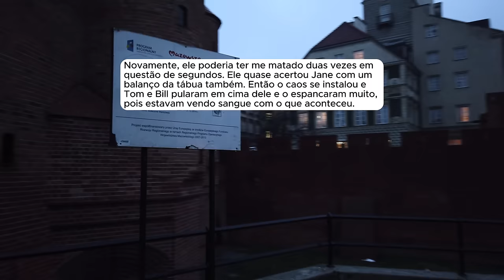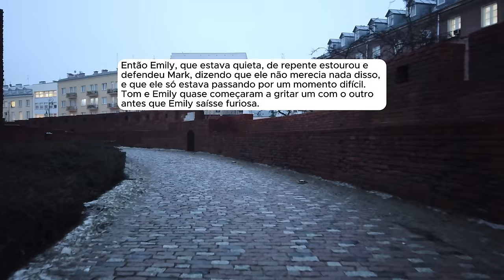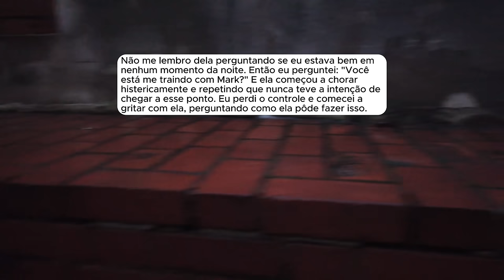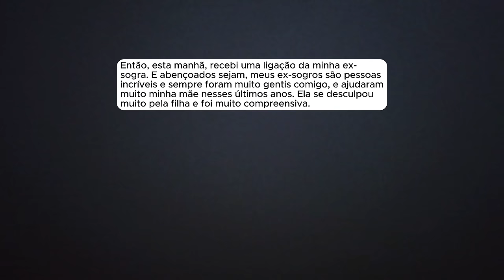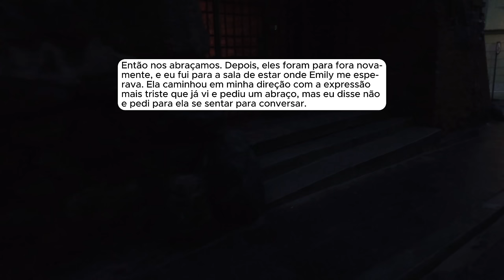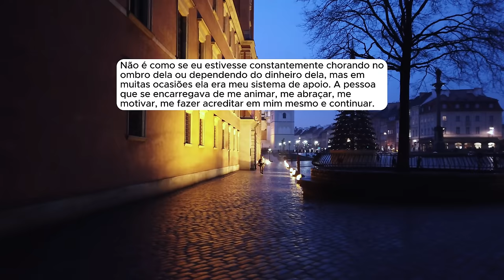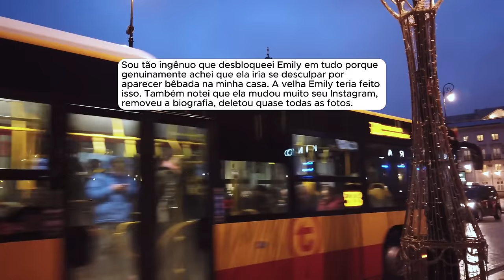🗿🍷Meu melhor amigo me atacou e tentou me mat#r por que ele tem sentimentos por minha namorada.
Sobre o Nobre do Reddit:
Capítulos
00:00 - Introdução
00:41 - História 1